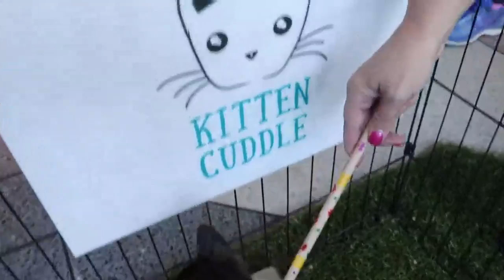You can cuddle kittens while waiting for your flight at CLT